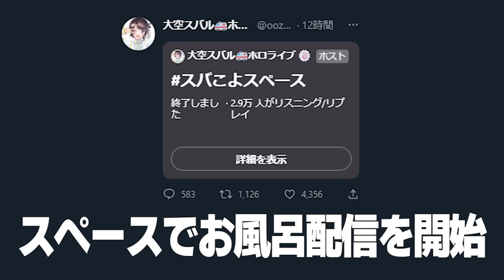【まとめ】風呂上り早々に地獄くじを始める『スバこよ緊急オフコラボ』面白トークまとめ【大空スバル/博衣こより/ホロライブ切り抜き】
▼元動画
2023/3/28
【緊急オフコラボ】スバこよ 緊急救済オフコラボ会場～スバル先輩のようつべぶっ壊れたってよ～【大空スバル・博衣こより/ホロライブ】